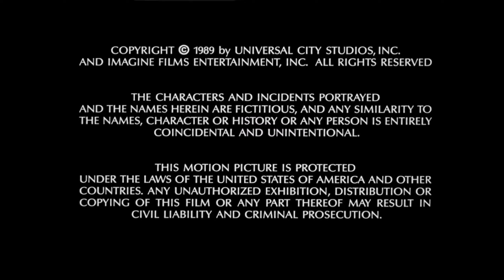Imagine Entertainment / Paramount Pictures (1989)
At the end of Tamagotchi Pixels in The Burbs (1989).